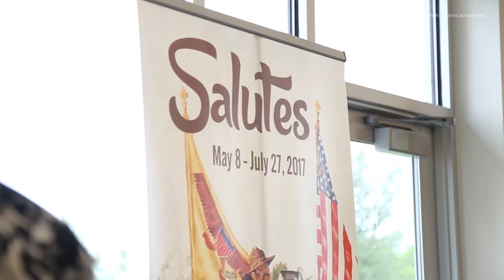Salutes Exibit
The Armor Bearer presents a salute to mothers, fathers, veterans and America with a collection of pieces by local artists. Artists will include Beverly Robinson, Burl Washington, Cletha, E La Rue, James I. Weisner Jr., John Johnson, Ron Davis and Toni Jones. Exhibit includes a treasure hunt activity. Curated by: Tanya Tichenor Starks.